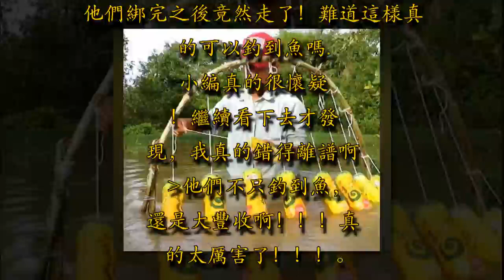兩個年輕人靠「寶特瓶」釣魚，有幾個釣幾條，4個小時竟大豐收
大家能想像用這些寶特瓶能抓到一堆魚嗎？這兩個年輕人擁有一手好技巧，到底怎麼一回是讓我們趕快看下去吧！

兩個年輕人到河邊先拿出好幾個空的寶特瓶、釣魚線及剪刀。圖片來源：影片接著拿出魚鉤來準備要綁上釣魚線圖片來源：影片

接著把瓶蓋戳出兩個洞要來把線綁上圖片來源：影片寶特瓶全都加工好之後，就要把他們全都放在河裡啦～

圖片來源：影片他們綁完之後竟然走了！難道這樣真的可以釣到魚嗎. 小編真的很懷疑！繼續看下去才發現，我真的錯得離譜啊 他們不只釣到魚，還是大豐收啊！！！真的太厲害了！！！圖片來源：影片趕快看看他們釣魚的神技巧吧！影片來源：Viral TRND